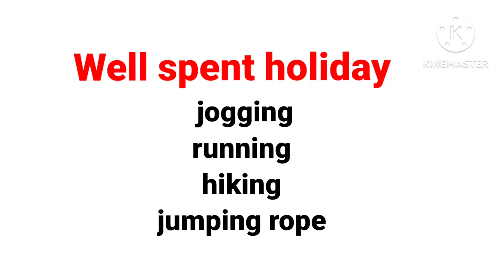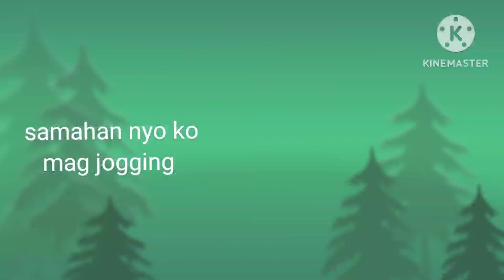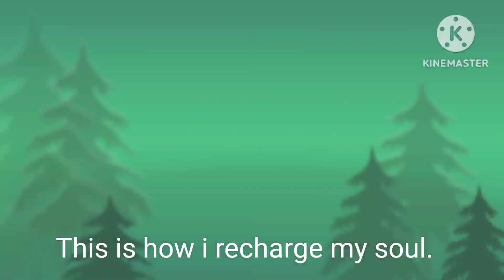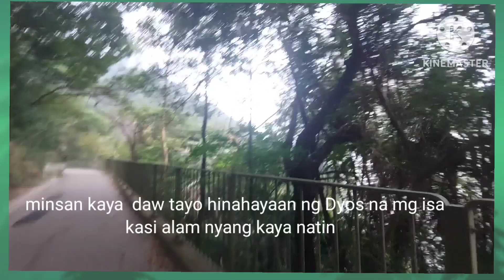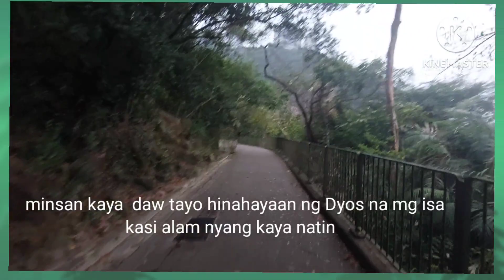My Sunday Routine Exercise /jogging running / jumping rope